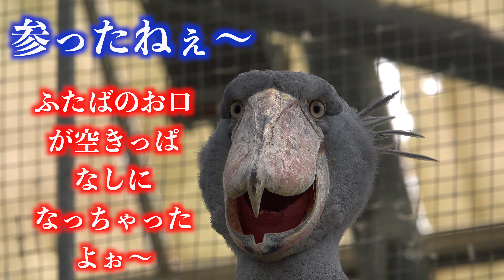癒しのフタバ🎍❣️参ったねぇ〜❗️ふたばのお口が空きっぱなしになちゃったよぉ〜❣️🏝 掛川花鳥園ハシビロコウの🌱ふたばと😎 頑固者菊之丞のつぶやき（ふたば夏のお話し二十六）shoebill 🌱🌞🌻🌀🐠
Healing Futaba 🎍❣️Hey, I'm here ~ ❗️ Futaba's mouth has been left open ~❣️🏝 Kakegawa Kachoen Hashibirokou's 🌱 Futaba and 😎 Stubborn Kikunojō  tweet 🦤 頑固者菊之丞
🌺⛵️🌈🐚🍺🍻🐛🎐🍉🎪🌱shoebill 🌱FUTABA（毎日21:00にお届け）

日本には現在、ハシビロコウが８施設で１４羽います。上野動物園（東京都台東区）で４羽、千葉市動物公園（千葉市）、のいち動物公園（高知県香南市）、神戸どうぶつ王国（神戸市）でそれぞれ２羽が飼育されています。このほか、那須どうぶつ王国（栃木県那須町）、松江フォーゲルパーク（松江市）にも。伊豆シャボテン動物公園（静岡県伊東市）の「ビル」は５０年近く飼育されており、世界最高齢とされるご長寿です。
Profile Profile 🌱 Futaba
Born in Tanzania, Africa. Scalpel. On March 15, 2016, she entered Kakegawa Kachoen in Shizuoka Prefecture. She is estimated to be over 4 years old. She is a young lady raised in a greenhouse. Her personality is curious and her likes and dislikes are clear. Once she hates her, she's also a "fearing girl" who takes time to repair her relationship. Published her first photo book "Futaba" (published by Kosaido, photographed by Shunsuke Minamiwa) in October.‥

🌱「ハシビロコウ」の解説
鳥綱コウノトリ目ハシビロコウ科の鳥。この科Balaenicipitidaeの唯一種で、形態、大きさともにコウノトリ類に似ているが、大きな頭と木靴のようなかっこうの巨大な嘴(くちばし)が特徴である。全長約1.2メートル。羽色は全身スレート灰色で、背には緑色光沢がある。雌雄は同色、幼鳥は褐色に富んでいる。白ナイル上流地方の人跡まれな沼沢に分布しているが、数は多くない。昼間はアシやパピルスの間に隠れていて、夕方出て魚、カエル、小形のヘビなどを捕食する。魚類では肺魚やナマズ類をよくとる。巣は湿地の地面に枯れ茎や枯れ葉を積み上げてつくり、1腹1、2個の卵を産む。抱卵期間は約30日。雛(ひな)には主としてオタマジャクシを与えるといわれている。世界の動物園での繁殖例はない。国内では上野動物園、千葉市動物公園、伊豆シャボテン公園で飼育例がある。
🌱 Explanation of "Shoebill"
Birds Ciconiiformes, Shoebillaceae. It is the only species of the family Balaencipitidae, similar in morphology and size to storks, but characterized by a large head and a huge beak like a clog. The total length is about 1.2 meters.‥‥
Balaeniceps rex; shoebill
ペリカン目ハシビロコウ科。全長 1.2m。木靴のような形をした厚い巨大な嘴をもつ鳥で，1種で 1科を構成する。羽色は濃い灰色で，背中は緑色を帯びる。アフリカ固有種で，中央部のスーダンから南のジンバブエまでの沼沢地にすみ，ホワイトナイル川とその支流域にもっとも多く生息する。おもに夜間活動し，普通は単独かつがいでいる。巣はアシ原の中などに草を積み上げてつくり，白色の卵を 1～2個産む。ハイギョやナマズをはじめ，魚類，トカゲ，ヘビなどなんでも食べる。コウノトリと同じく上下の嘴をたたき合わせてカタカタと音を出すが，鳴くこともある。

🌺掛川花鳥園
例えば、ふくろうを腕に乗せたり、ペンギンをだっこしたり、ふれあいの思い出を写真に残すことができます。
掛川花鳥園では一年中どの季節に来てもたくさんの花を楽しむことができます。
🌺 Kakegawa Kachoen
Kakegawa Kachoen is a theme park where you can enjoy "contact between flowers and birds".
The vast grounds are equipped with a large greenhouse, water lily pool, pond and ranch.
The air-conditioned glass house is cool in summer and warm in winter, and is all-weather, so you can rest assured even on rainy days.
You can enjoy interacting with flowers and birds in a comfortable space all year round.‥‥

5月のふたばもたっぷり♪　ハシビロコウ「ふたば」公開5周年【掛川花鳥園公式】